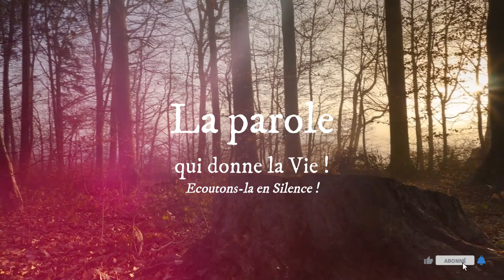Parole de Dieu de chaque jour * 20 mai : Marie, Mère de l'Eglise !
PREMIÈRE LECTURE
« Ils étaient assidus à la prière, avec Marie la mère de Jésus » (Ac 1, 12-14)

Les Apôtres, après avoir vu Jésus s’en aller vers le ciel,
              retournèrent à Jérusalem
depuis le lieu-dit « mont des Oliviers » qui en est proche,
– la distance de marche ne dépasse pas ce qui est permis le jour du sabbat.
          À leur arrivée, ils montèrent dans la chambre haute
où ils se tenaient habituellement ;
c’était Pierre, Jean, Jacques et André,
Philippe et Thomas,
Barthélemy et Matthieu,
Jacques fils d’Alphée, Simon le Zélote, et Jude fils de Jacques.
         Tous, d’un même cœur, étaient assidus à la prière,
avec des femmes, avec Marie la mère de Jésus,
et avec ses frères.

PSAUME
(86 (87), 1-2, 3 et 5, 6-7)
R/ Pour ta gloire on parle de toi,
ville de Dieu ! (cf. Ps 86 (87), 3)

Elle est fondée sur les montagnes saintes.
Le Seigneur aime les portes de Sion
plus que toutes les demeures de Jacob.

Pour ta gloire on parle de toi, ville de Dieu !
Mais on appelle Sion : « Ma mère ! »
car en elle, tout homme est né.
C’est lui, le Très-Haut, qui la maintient.

Au registre des peuples, le Seigneur écrit :
« Chacun est né là-bas. »
Tous ensemble ils dansent, et ils chantent :
« En toi, toutes nos sources ! »

ÉVANGILE
« Voici ton fils. Voici ta mère » (Jn 19, 25-34)
Alléluia. Alléluia.
Heureuse Vierge Marie
tu as enfanté le Seigneur !
Bienheureuse Mère de l’Église,
tu fais brûler en nous l’Esprit
de ton Fils Jésus, le Christ.
Alléluia.

  près de la croix de Jésus se tenaient sa mère
et la sœur de sa mère, Marie, femme de Cléophas,
et Marie Madeleine.
  Jésus, voyant sa mère,
et près d’elle le disciple qu’il aimait,
dit à sa mère :
« Femme, voici ton fils. »
  Puis il dit au disciple :
« Voici ta mère. »
Et à partir de cette heure-là, le disciple la prit chez lui.
  Après cela, sachant que tout, désormais, était achevé,
pour que l’Écriture s’accomplisse jusqu’au bout,
Jésus dit :
« J’ai soif. »
  Il y avait là un récipient plein d’une boisson vinaigrée.
On fixa donc une éponge remplie de ce vinaigre
à une branche d’hysope,
et on l’approcha de sa bouche.
  Quand il eut pris le vinaigre, Jésus dit :
« Tout est accompli. »
Puis, inclinant la tête,
il remit l’esprit.
  Comme c’était le jour de la Préparation (c’est-à-dire le vendredi),
il ne fallait pas laisser les corps en croix durant le sabbat,
d’autant plus que ce sabbat était le grand jour de la Pâque.
Aussi les Juifs demandèrent à Pilate qu’on enlève les corps
après leur avoir brisé les jambes.
  Les soldats allèrent donc briser les jambes du premier,
puis de l’autre homme crucifié avec Jésus.
  Quand ils arrivèrent à Jésus,
voyant qu’il était déjà mort,
ils ne lui brisèrent pas les jambes,
  mais un des soldats avec sa lance lui perça le côté ;
et aussitôt, il en sortit du sang et de l’eau.